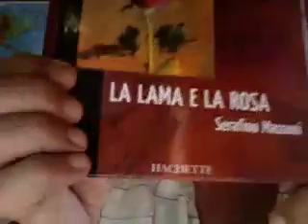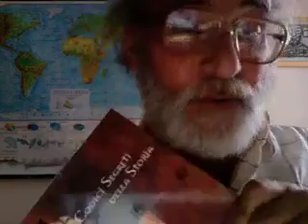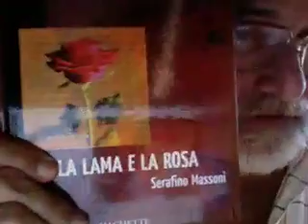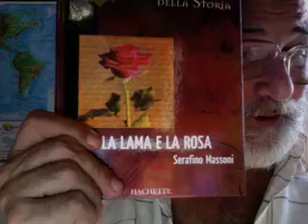DIO E IL DEMIURGO.mov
Dio e il Demiurgo dalla filosofia platonica alla religione gnostico- cataro-ebraica